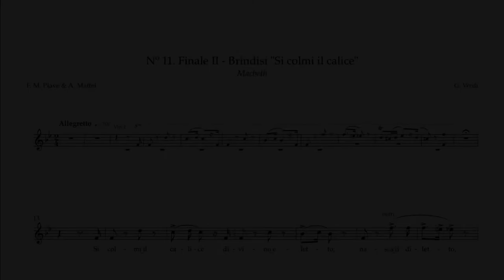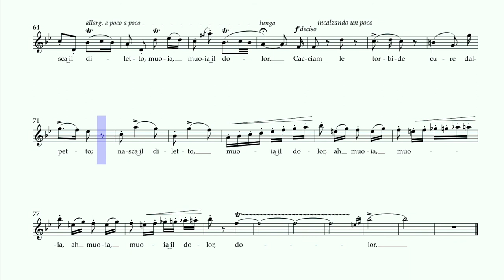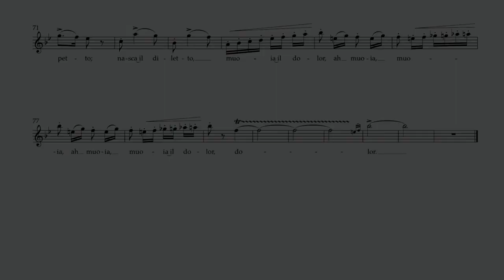Si colmi il calice – Digital Accompaniment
Digital accompaniment of Si colmi il calice, from G. Verdi's "Macbeth" (1865 version).

Context of aria within the plot: A drinking song sung by Lady Macbeth to Macbeth's guests.

Carlo